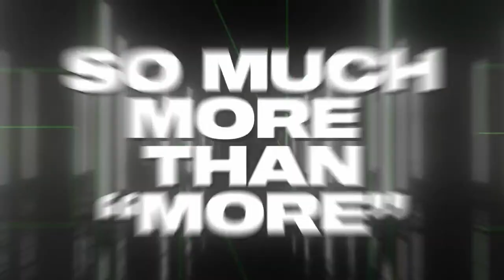Fort Loramie @ Lucas Football Week 9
A monster Week 9 high school football showcase features Division 7 playoff hopefuls in need of a quality win as Fort Loramie (5-3) enters Bob Wine Field to tussle with Lucas (5-3).

Join Brian Skowronski and Effie James on the call LIVE & FREE for this crucial small school battle between Zach Diehl (358 rush yds, 7 TD) and the Cubs against the Maxwell Maurer (1,067 pass yds, 14 TD) led Redskins.

Watch the game exclusively on The OH Report thanks to these incredible sponsors.